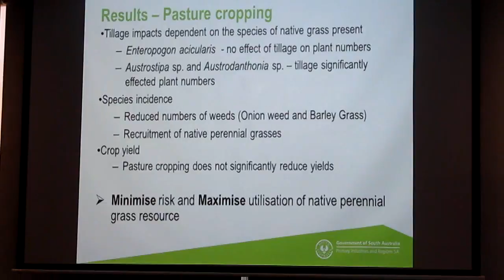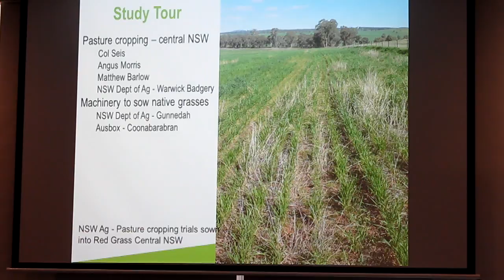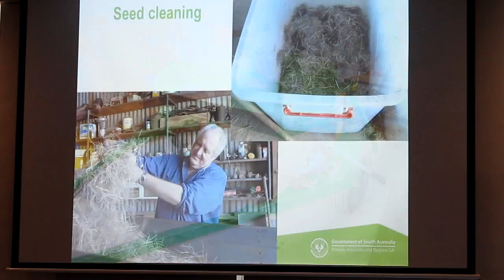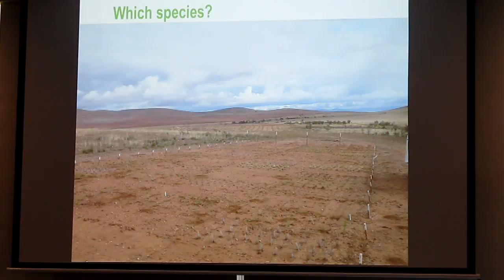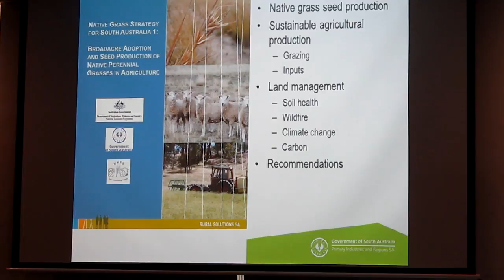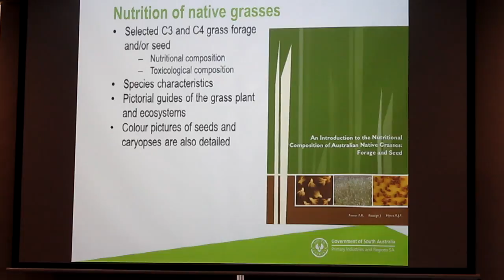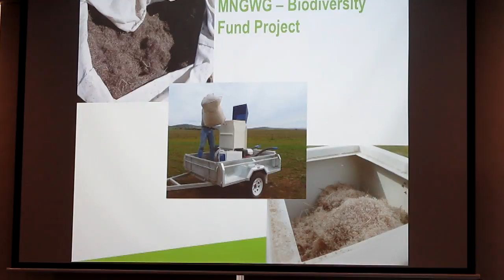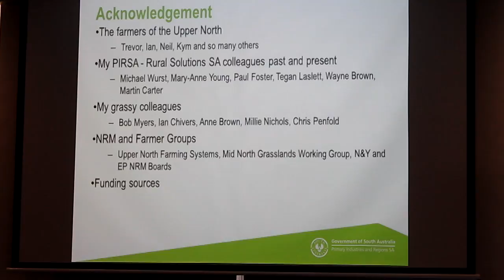2016 Forum Day 1 Session 13 STD Jodi Reseigh